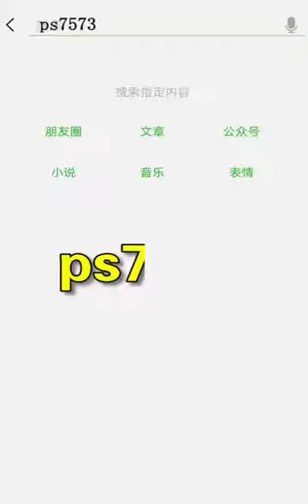Cuando la muerte está dormida